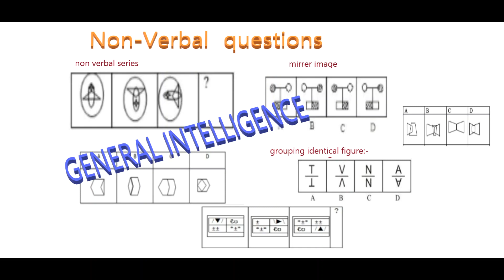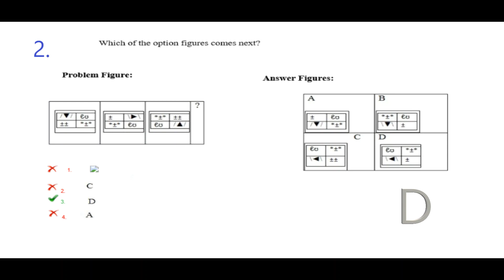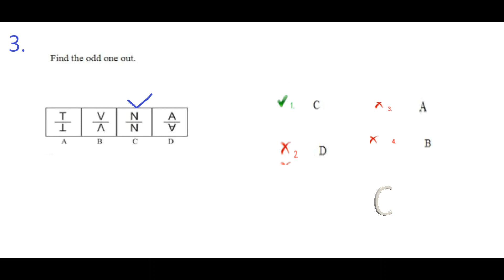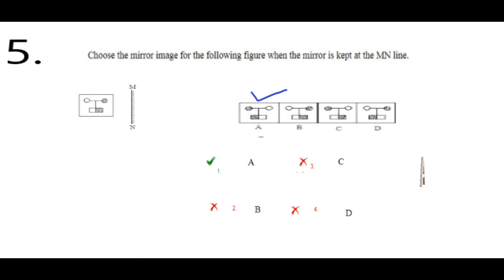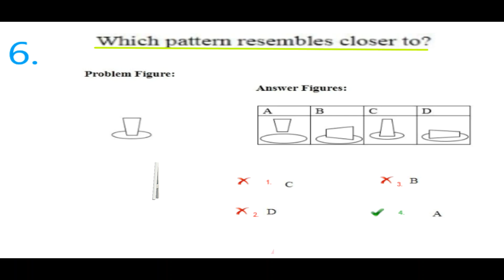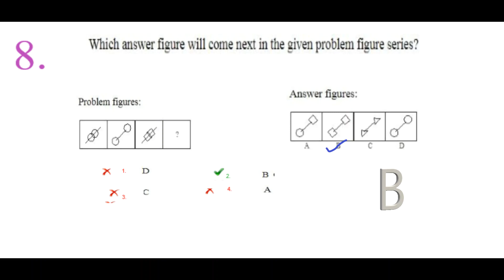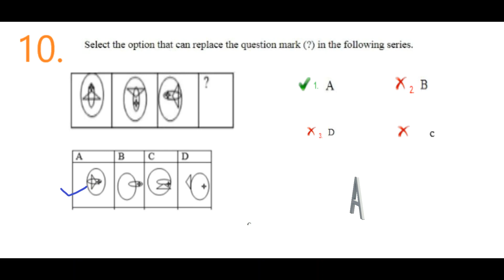non verbal diagram problems with solution# General intelligence# mirrer image # ven diagram # non..